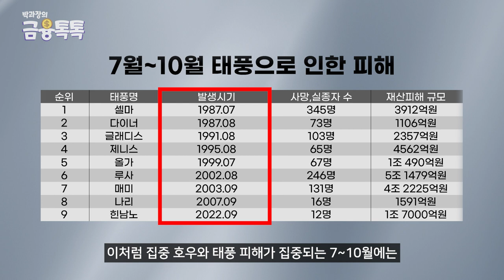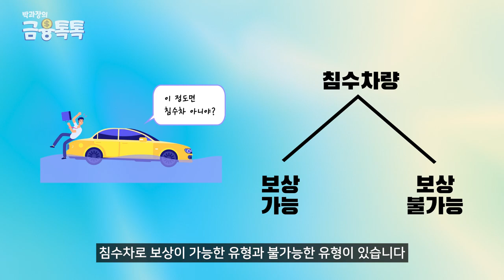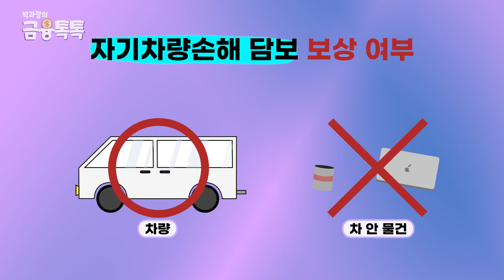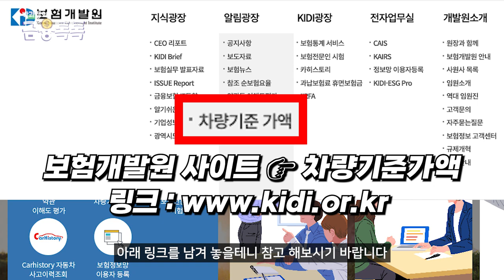침수차는 보험이 될까? 보상가능여부 이렇게 구분하세요!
태풍이나 비가 많이 올 경우, 내 차가 피해 받을 수 있는데요! 과연 그 차량은 보상을 받을 수 있을까요?
오늘은 풍수해로 인해 차량에 피해를 입을 경우 보상을 받을 수 있는지, 또 어떻게 보상 받아야 할 지 알려드릴게요!
좋은 내용이니 끝까지 확인해주시고 좋아요 구독 댓글은 저희에게 큰 힘이 됩니다! 🙏